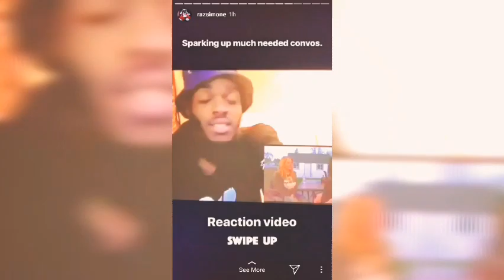Trey Songz - Chi Chi feat. Chris Brown [ Official Music Video ] Reaction